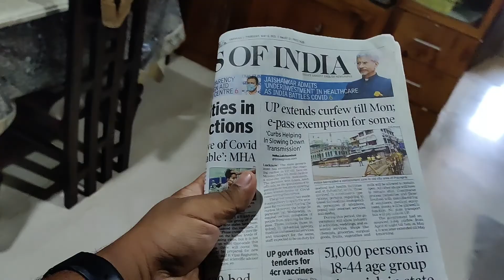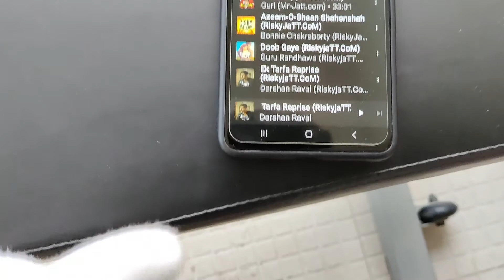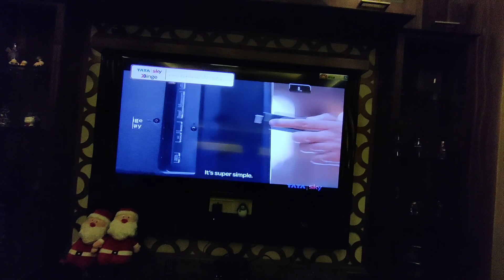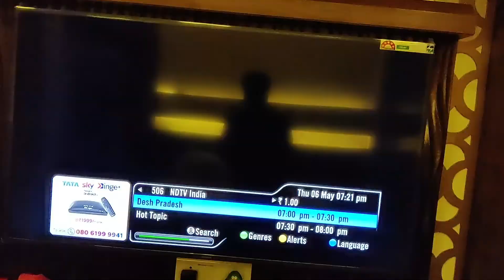My Daily Routine ? Full Day Vlog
Hey whats-up everyone, this is krish here and welcome back to vlogger swag. Guys in this vlog i have show my daily routine.. Whatever i do i have shown here. It was a demanded video and i have made this for you all.